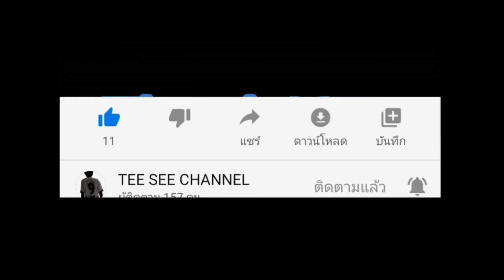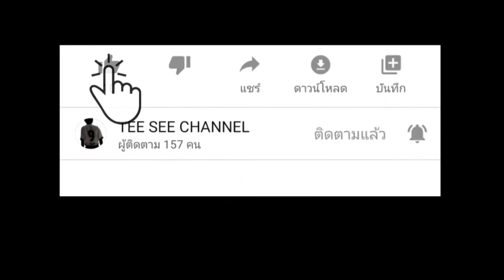Use Panda Mouse Pro Play Call of duty (ลองใช้เล่นแล้ว มันมาก)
สามารถโหลดแอป ค้นหาที่ play store ได้ครับ
ก่อนตั้งคำถามดูวีดีโอ​​ หรือลองทำตามก่อน หากไม่เข้าใจทักแชทใต้วีดีโอ
ก่อนตั้งคำถามทุกครั้ง​​ แจ้งรุ่นมือถือและรุ่นของ OTG เป็นแบบไหน สายหรือ บูลทูธ
# แจ้งอาการ ที่จะถาม

วิธีการใช้งานแอป​​ Panda Mouse pro beta โดยการ เม้าส์ และ คีย์บอร์ด เล่น Call of Duty
Redmi​​ Note 8 เช่นเคย